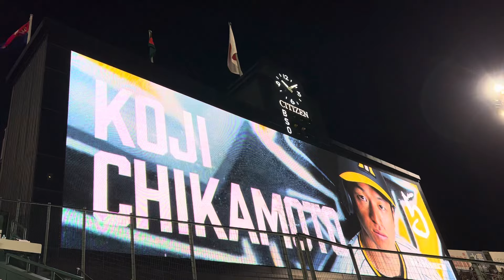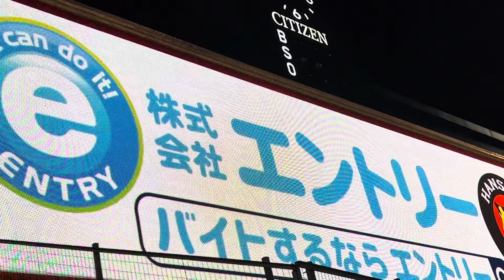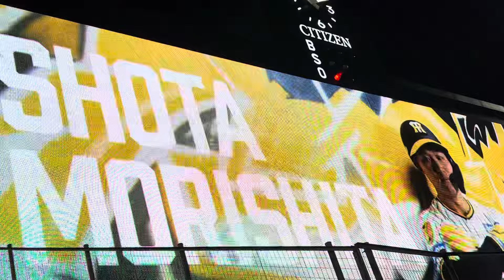【森下サヨナラ打！】 ついにマルティネス撃ち！近本が！中野が！✨連夜のヒーロー森下翔太 阪神11回裏サヨナラ勝ち 阪神甲子園球場 24.7.28. 🆚中日ドラゴンズ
など